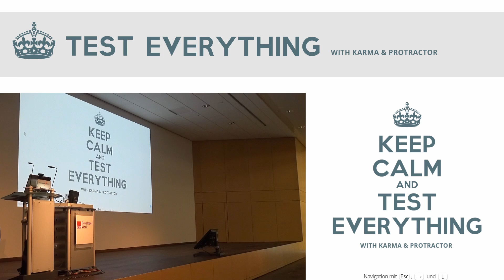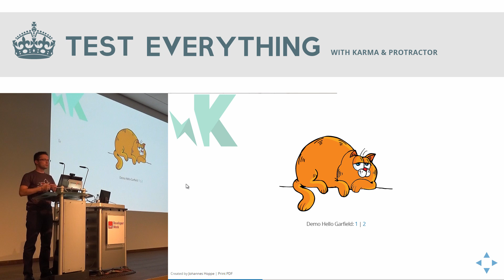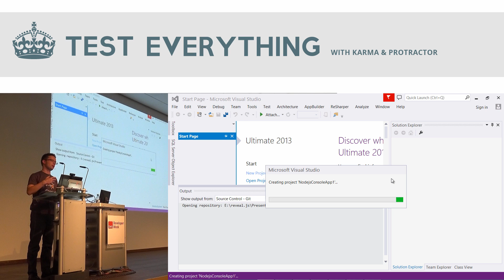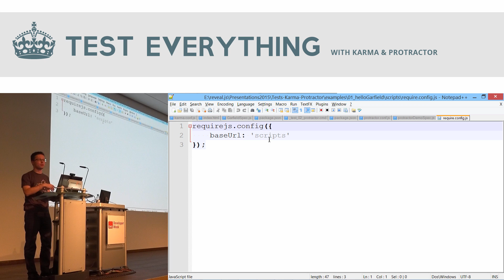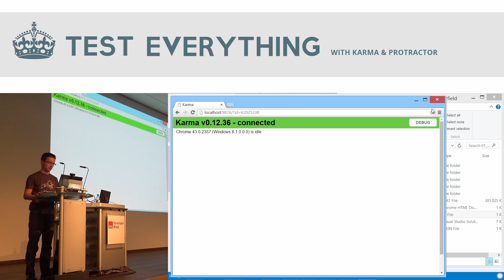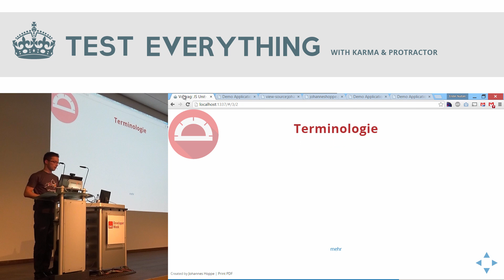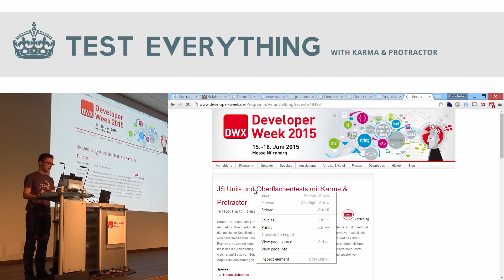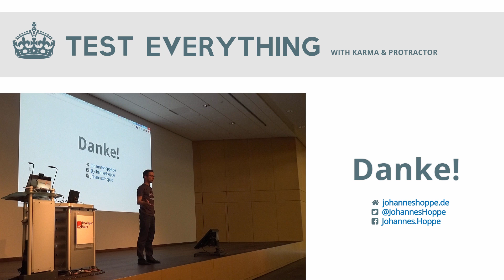JavaScript Unit- und Oberflächentests mit Karma & Protractor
Dieser Vortrag wurde am 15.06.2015 bei der Developer Week 2015 aufgenommen.

Sauberer Code und Test Driven Development (TDD) sind die Grundlage für eine gute Architektur. Durch automatisierte Tests lässt sich sicherstellen, dass die Software fehlerfrei funktioniert und die fachlichen Spezifikationen erfüllt sind. In diesem Vortrag wird der Test-Runner Karmavorgestellt, mit welchem Unit-Test für JavaScript Anwendungen erstellt werden können. Zum Einsatz wird das BDD-Framework Jasmine kommen. Oberflächentests sind eine gute Ergänzung zu Unit-Tests, denn mit ihnen lässt sich die Anwendung aus der Sicht des Anwenders überprüfen. Hierfür wird Protractor beleuchtet, welcher auf Basis von Selenium End-To-End-Tests von JavaScript-Anwendungen und speziell von AngularJS-Anwendungen ermöglicht.

Inhalt

00:00 - Einleitung
03:50 - Unit Testing
06:56 - Karma
21:28 - Karma mit require.js
40:21 - e2e Testing mit Protractor